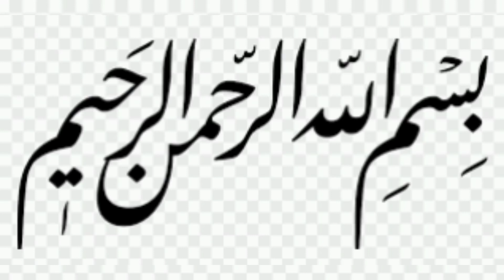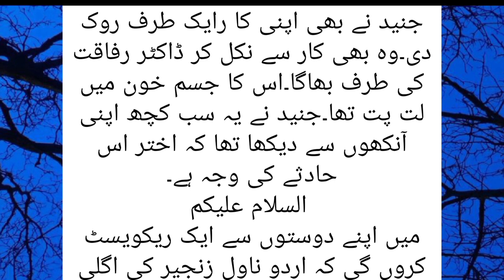"Zanjeer" part 11very interesting Urdu novel by khwabon ka Jahan Urdu novel Zanjeer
"Zanjeer" part 11 very interesting Urdu novel by khwabon ka Jahan

Welcome to Khwabon Ka Jahan where the magic of Urdu novels comes to life in simple English. Here, we invite you on an enriching journey through the captivating realms of storytelling. Immerse yourself in the heartfelt narratives that traverse love, mystery, and human emotions. Our channel is more than just a collection of stories; it's a sanctuary for readers seeking a deeper connection with literature. Every novel we present is a carefully crafted masterpiece, transporting you to different worlds and introducing you to intriguing characters. Join us in this literary adventure, where every page turned opens a new door to discovery, emotion, and endless fascination. Let the stories unfold, and let your imagination soar!.

Urdu Novel World
Novel ka khazana
Novel Point
Urdu Novel library
sabaq Amooz kahanian
Jannat ka pattay
Gold Studio
Urdu Complete Noval
urdu novel World
Urdu Novel Platforn
Urdu novel Bank
novels in urdu
novel Stories
Novel Ishq ka shaheen
novel TV
novel urdu library
novel forever
novel addiction
novel rmze ishq
novel by noor asif
Khwabon ka Jahan
Urdu novel Zanjeer